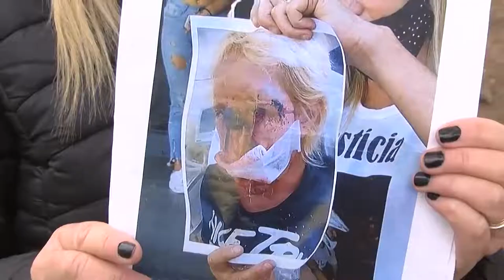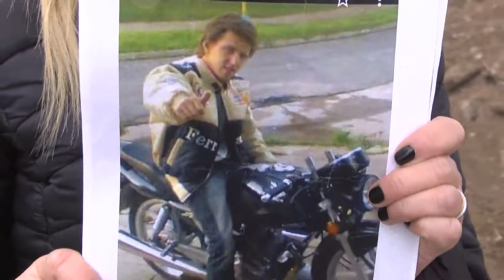Caso del joven golpeado en Parque Varisco de Paraná